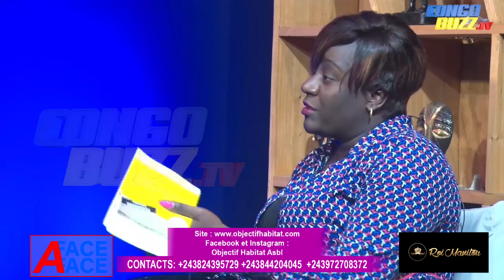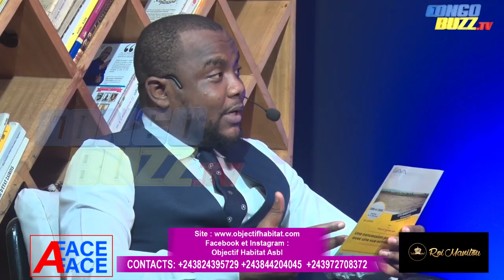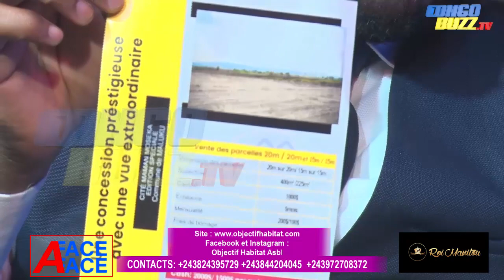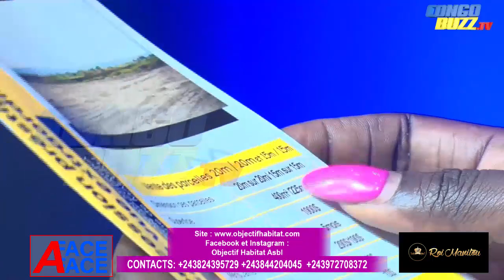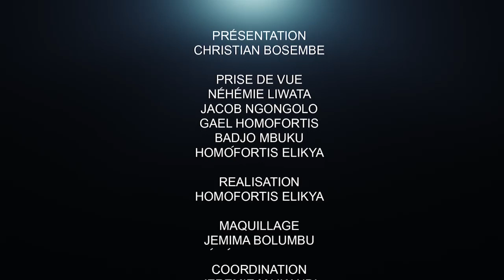LIKAMBU YA MABELE, LA CITÉ MAMAN OFFRE DES TERRAINS